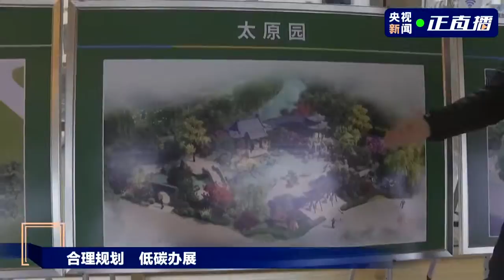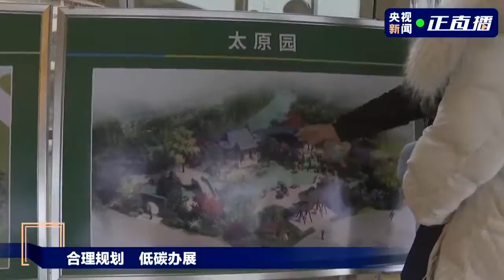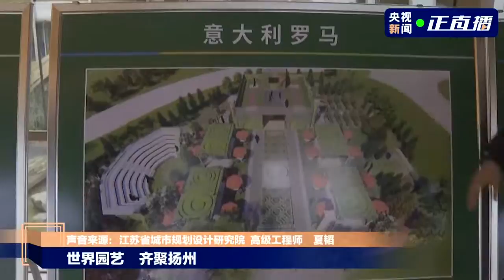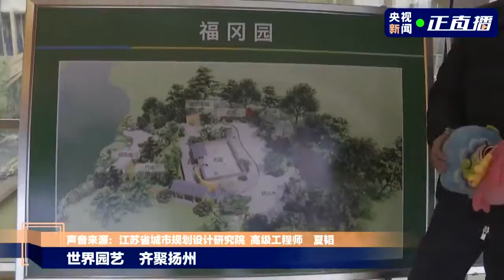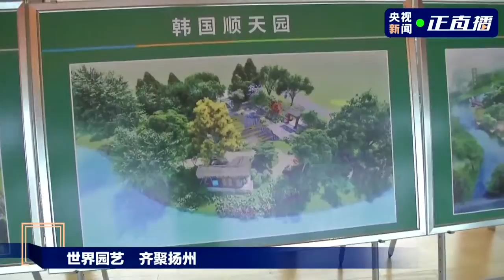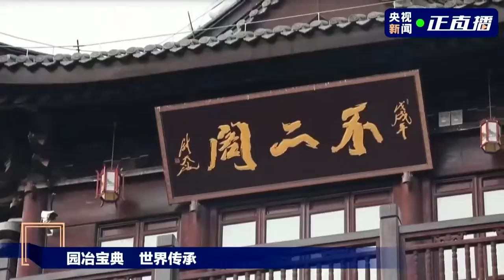直播：世界园艺博览会倒计时 | ODC影視直播現場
中美時事多維度了解 第一時間全方位掌握 下載ODC影視